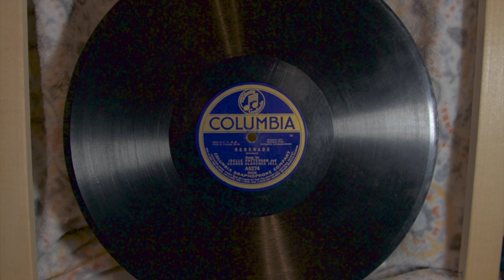Serenade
A classical piece on the Columbia 78RPM record label, played on a modern player, but pretty much like your great-grandparents would have heard it.